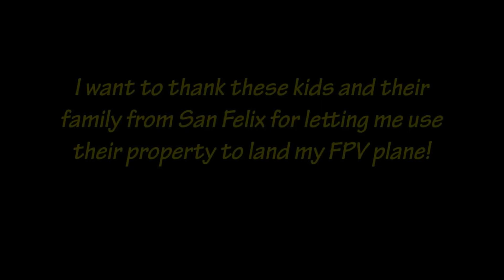FPV en San Felix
Fpv in San Felix, it's a small town on top of a mountain. These farmlands mainly have cows and produce dairy products. Enjoy!!